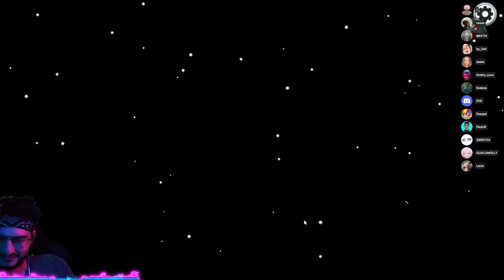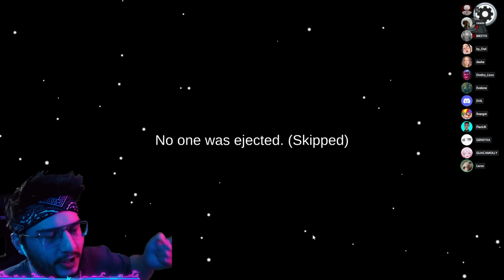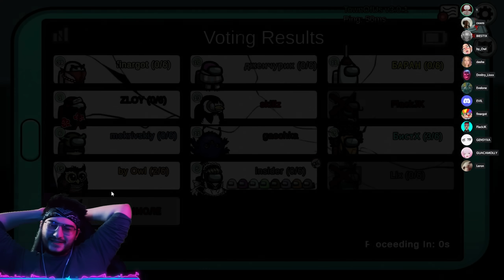САМЫЙ ИМБОВЫЙ СТАК ИМПОСТЕРОВ В АМОНГ АС! Играю за роль УБОРЩИК в AMONG US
и другие..